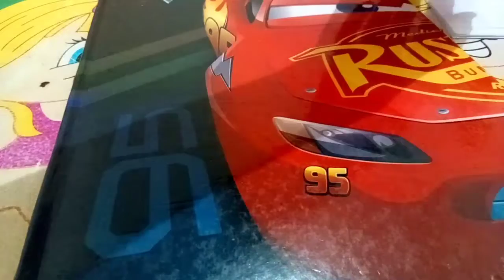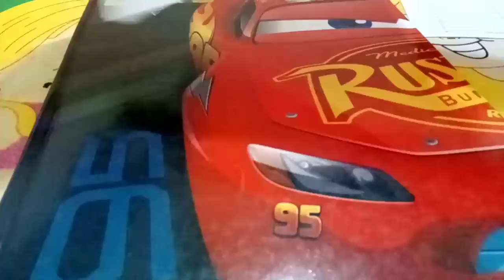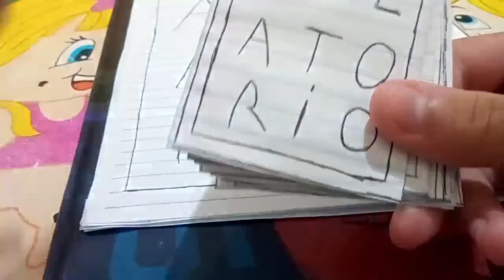FAZENDO UM ÁLBUM CASEIRO - PT 11